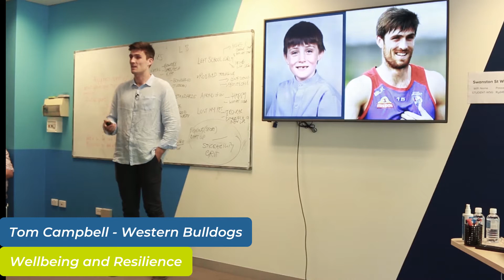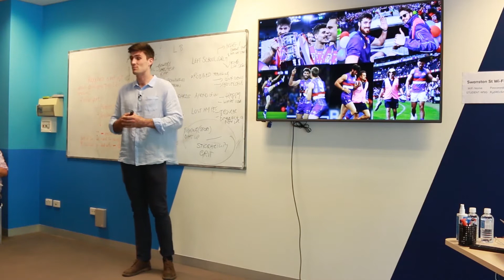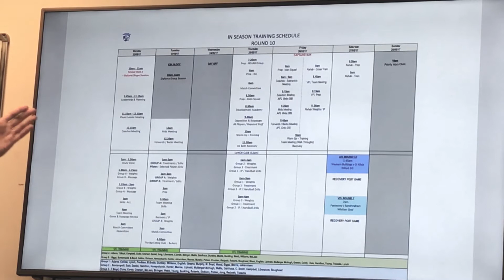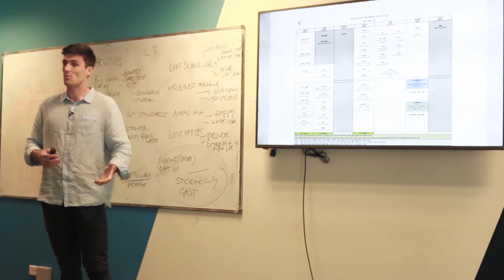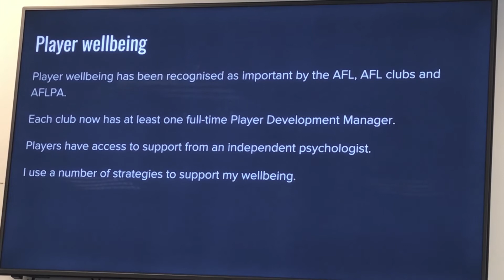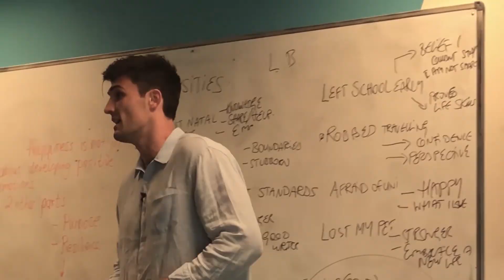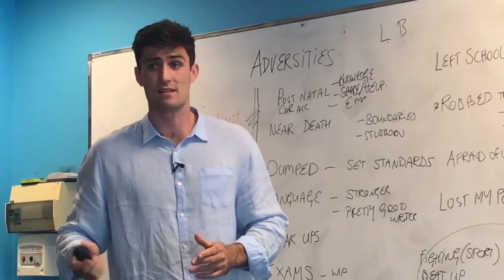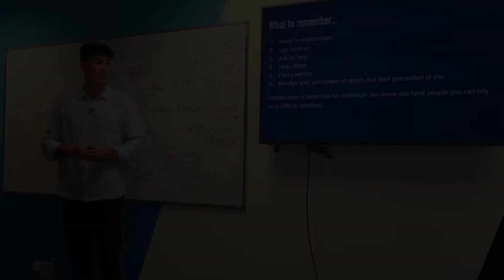Western Bulldogs' Tom Campbell Talks Athlete Well-being and Resilience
Tom Campbell from the Western Bulldogs took time out to explain the importance of mental well-being and resilience as an AFL athlete.

Learn about key strategies which have helped Tom in both his sporting career and life off the field, plus well-being initiatives that the AFL are doing to support their athletes.